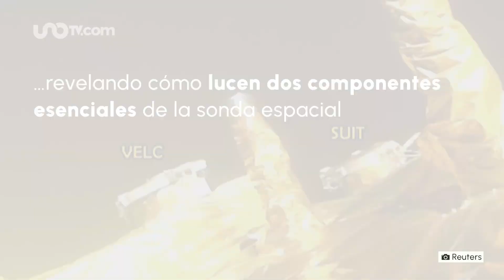Sonda india comparte foto de la Luna y la Tierra... ¡impresionante!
La nave india Alitya-L1 está en camino a estudiar el Sol. En su viaje, capturó una impresionante imagen de la Tierra y la Luna.

00:00 Comienza la misión de la nave india, Alitya-L1
00:08 Alitya-L1 comparte foto de la Luna y la Tierra
00:20 Alitya-L1 también se toma una selfie en el espacio
00:30 ¿Qué es Alitya-L1 y cuál es su misión?